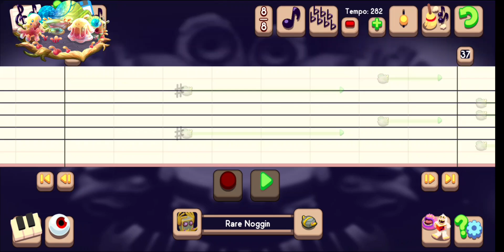My Singing Monsters Composer | Whaill Tutorial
Friend Code : 97235588EI

I will appreciate any ignited torches

if you ever wanted to join my Tribal Island let me know
But please "No repeating monsters"

Portions of the monsters are trademarked and / or copyrighted by Big Blue Bubble.